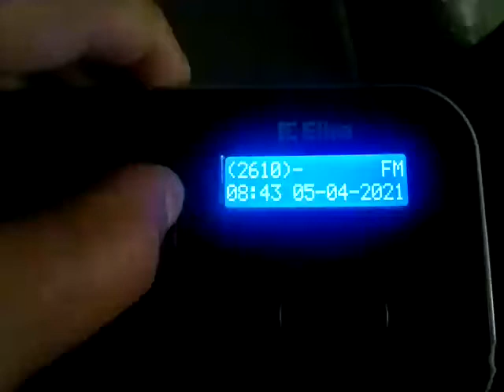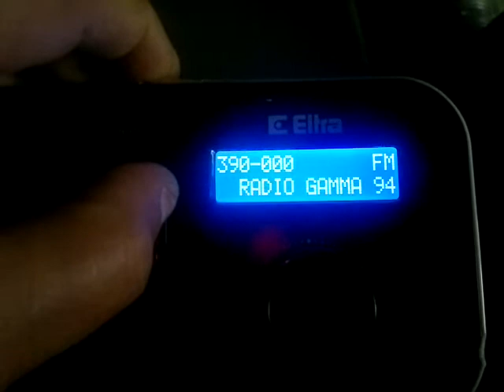Ραδιο Gamma (με rds) @ Κεκρυρα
5/4/21 στους δουκαδες κατωχωρι ο gamma με rds καταφερε να ταπωσει τον ρωμαιο (λογο πολυ καλης διαδοσης)